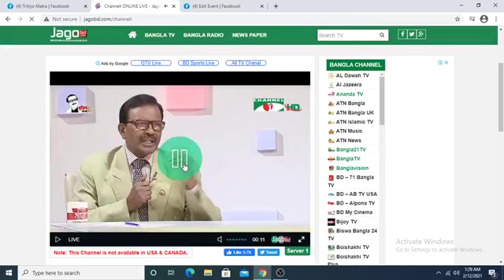Tritiyo Matra | Ep - 6404 | Suvas Singho Roy | Habibur Rahman Habib | Channel i Shows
Guests: Suvas Singho Roy, Chief Editor, ABNews24.com.
Habibur Rahman Habib, Adviser to the BNP Chairperson.

worldwide.